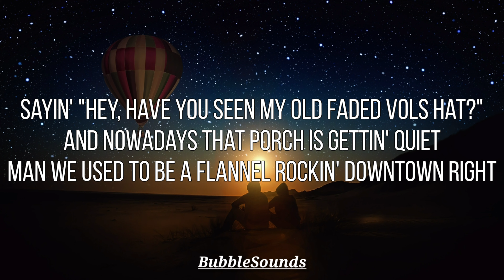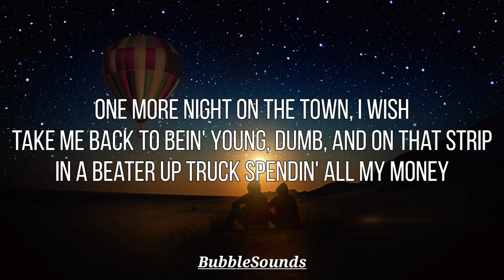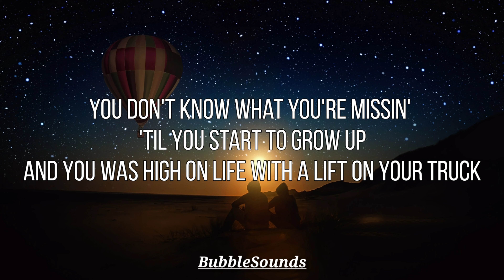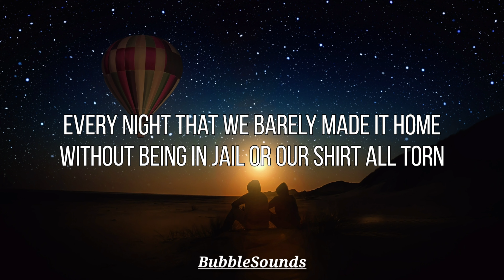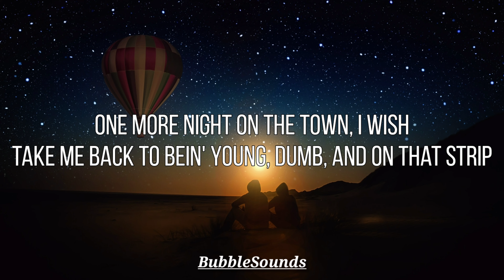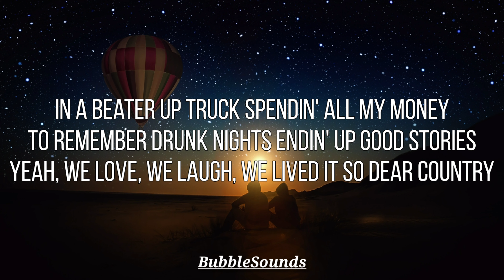Upchurch- Miss My Buddies (Lyrics)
Song Name: "Miss My Buddies"

Song By: Upchurch

Songwriter: Upchurch

Produced By: Thomas Toner

Lyrics:

The lonely nights on a tin roof porch
Too many Bud Light tops to ignore
Too many hats left with a next day text
Sayin' "Hey, have you seen my old faded Vols hat?"
And nowadays that porch is gettin' quiet
Man we used to be a flannel rockin' downtown right
How the years have flown like we did in our cars
Leavin' white smoke down Second Ave by the bars

I could use another night in a truck all muddy
Rollin' through Music City tryna make a girl love me
One more night on the town, I wish
Take me back to bein' young, dumb, and on that strip
In a beater up truck spendin' all my money
To remember drunk nights endin' up good stories
Yeah, we love, we laugh, we lived it so dear country
I miss my buddies

You don't know what you're missin' 'til you start to grow up
And you was high on life with a lift on your truck
With two canoes on the back and a case of warm suds
Sunburnt to a crisp when your beer's all gone
Haulin' up in a cab floodin' Sonic parkin' lot
'Til the cops pulled up and they ran you all off
Hidin' an eighth of weed in the bottom of a slushie
Yeah, long story short I just miss my buddies

Every night that we barely made it home
Without being in jail or our shirt all torn
To every night that we went out
As some Nashville natives with our loud ass mouths